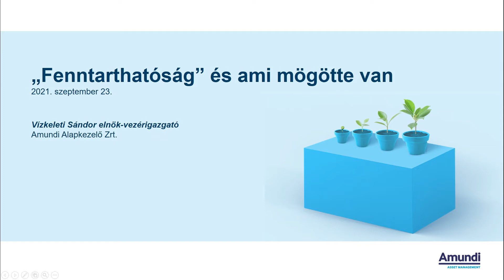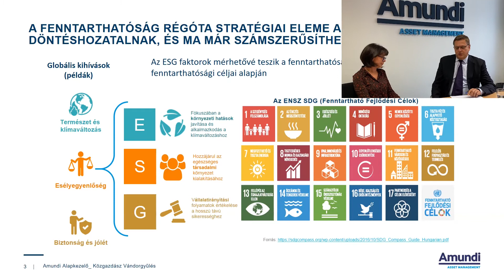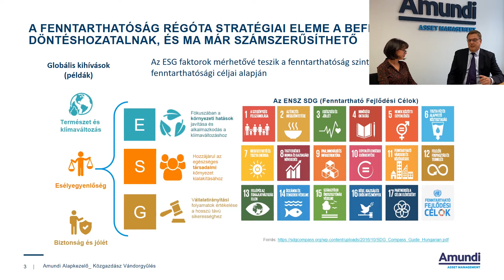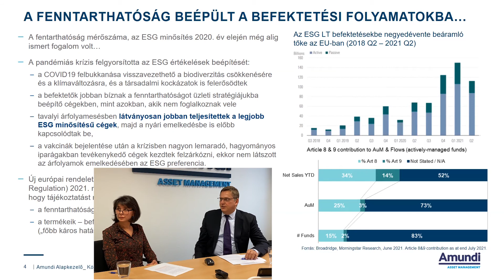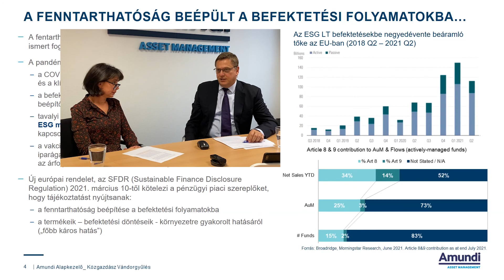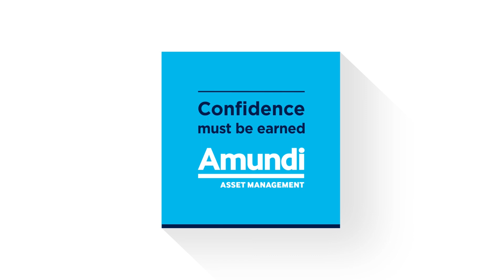59. Közgazdász-vándorgyűlés - fenntarthatósági szekció, Vízkeleti Sándor előadása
Előadó: Vízkeleti Sándor vezérigazgató, Amundi Alapkezelő Zrt., a Befektetési Alapkezelők és Vagyonkezelők Magyarországi Szövetségének (BAMOSZ) elnöke, az MKT Fenntarthatósági Szakosztályának elnökségi tagja